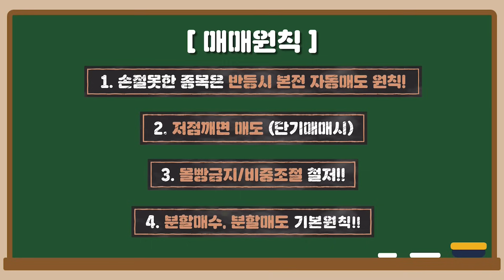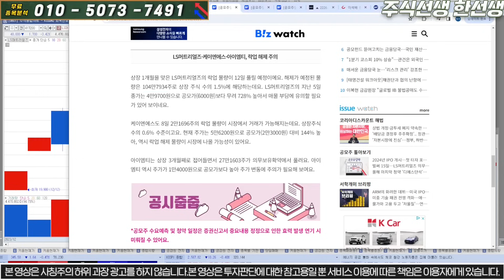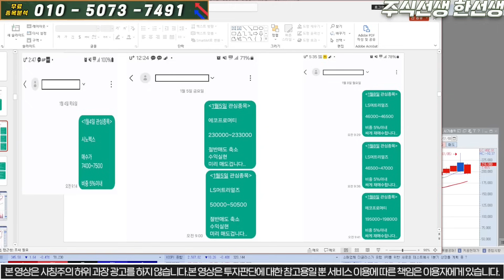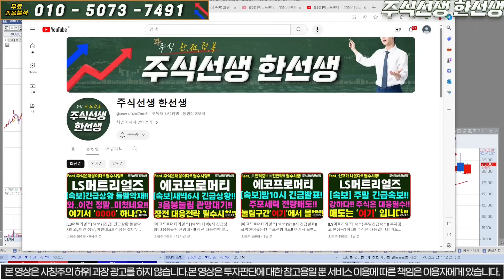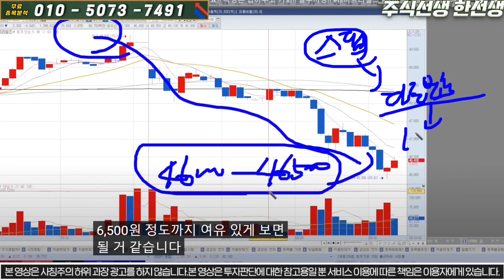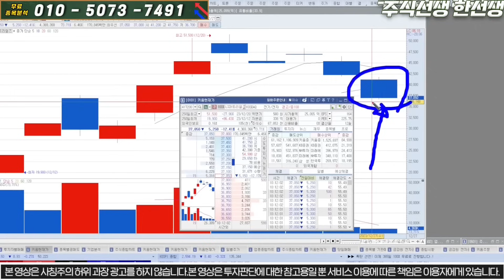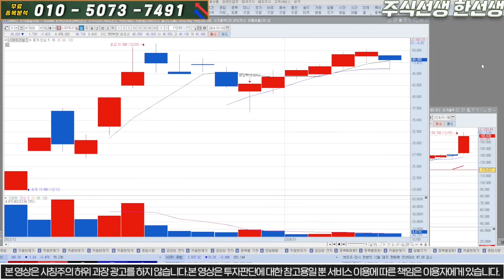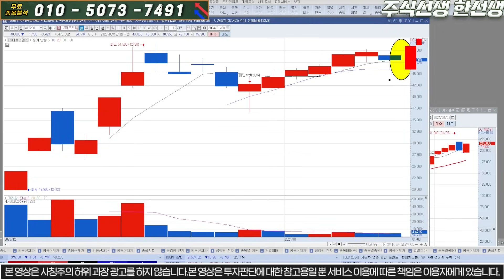[LS머트리얼즈] 속보)새벽4시 긴급상황!! 급락 조정나왔죠? 경고해제완료! 이젠 00신호 나옵니다!! 장전대응전략!!